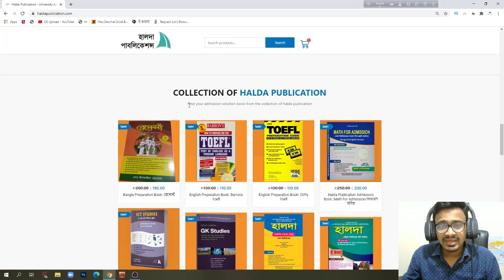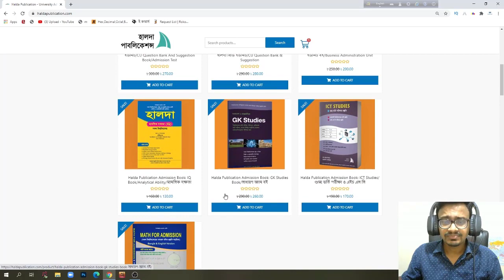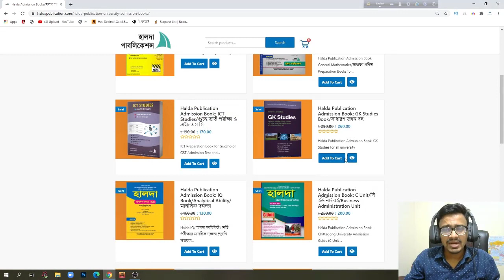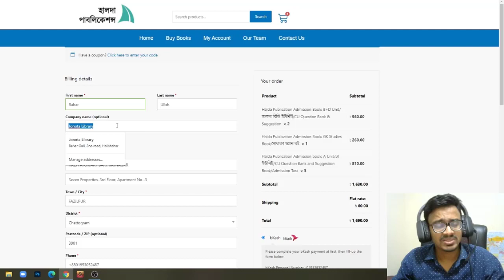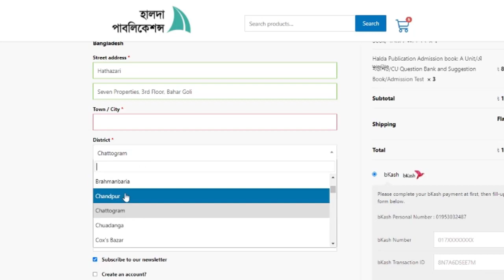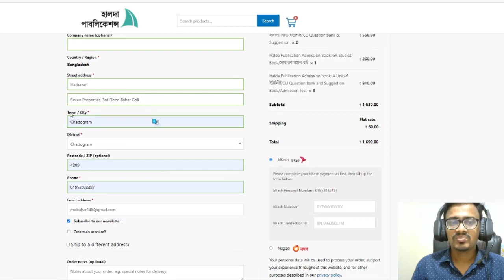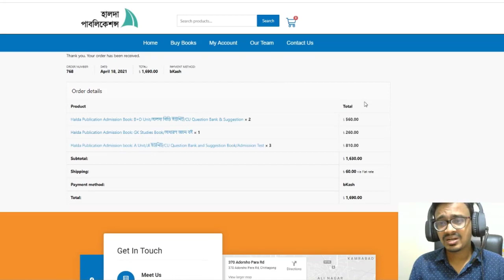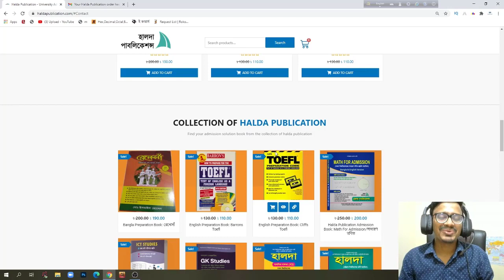Order Halda Publication Book Online | হালদা পাবলিকেশন বই অনলাইন অর্ডার | Halda A Unit | Halda B+D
Halda Publication -  হালদা পাবলিকেশন
Halda Book Order Online
Halda Publication Book Order Online
CU Question Bank and Suggestion
হালদা বই কিভাবে অনলাইনে অর্ডার করবো
Halda A Unit
Halda BD Unit
Halda C Unit
Halda IQ
GK Sutdies
ICT Studies
Math For Admission
Cliffs Toefl
Barrons Toefl
রেনেসাঁ বাংলা বই
CU A Unit Question Bank
CU B1 + B + D1 + D Unit Question Bank
CU C Unit Question Bank
CU D Unit Question Bank
General Knowledge Book for CU, DU, RU, JU
ICT Book for Guccho or GST Admission Test
General Math Book For JU, CU, BUP Admission Test
IQ or Analytical Ability Book For JU CU